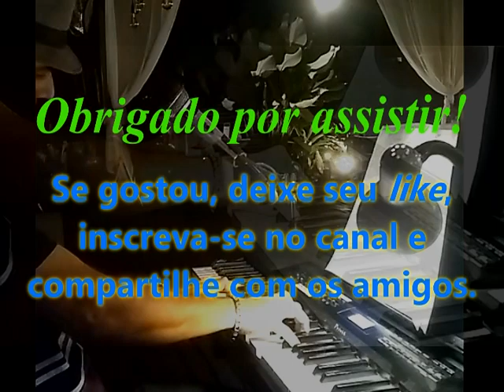🎹🎤 Just the way you are (Billy Joel) - live ambience/ao vivo - João Guarnieri, piano e voz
🎹 Mais uma gravação ao vivo no Itamambuca Eco Resort, em Ubatuba, SP.
✔ JUST THE WAY YOU ARE (Billy Joel) - 1977

Sou fãzaço dessa música!😎

🎵Nessa gravação eu usei o som de piano elétrico para a mão direita e de contrabaixo para a esquerda, além do ritmo eletrônico.😉

👉SE GOSTOU, PEÇO QUE AJUDE O CANAL DEIXANDO SEU "LIKE"👍 E SE INSCREVENDO. NÃO SE ESQUEÇA DE ATIVAR O "SININHO" PARA RECEBER NOTIFICAÇÃO DE NOVOS VÍDEOS😉 OBRIGADO A TODOS PELA FORÇA!

Ainda não conhece o curso ACOMPANHAMENTO PARA PIANISTAS?